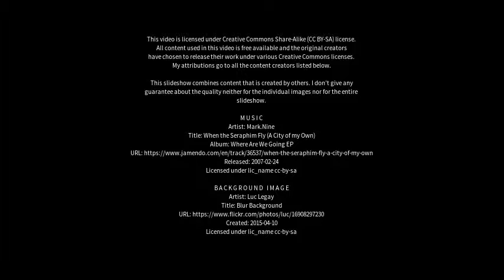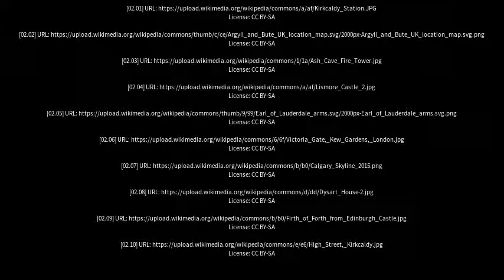Best places to visit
Best places to visit - Dysart (Australia) Best places to visit - Slideshows from all over the world - City trips, nature pictures, etc.